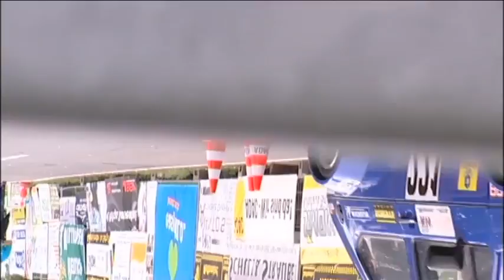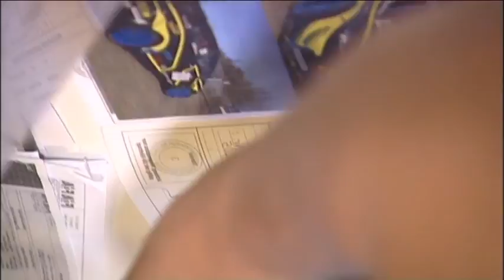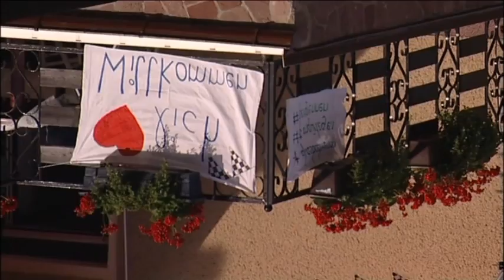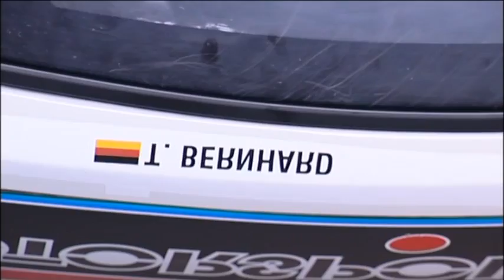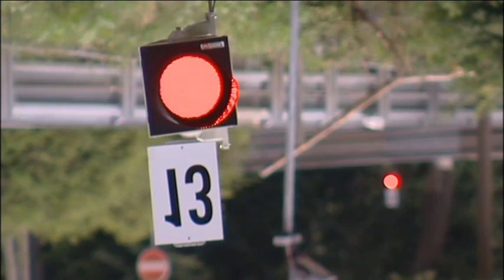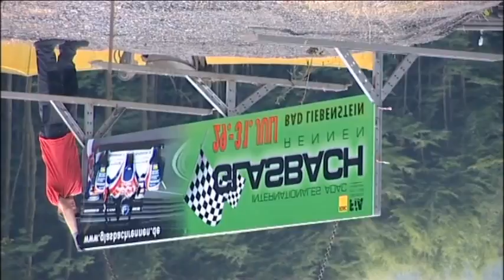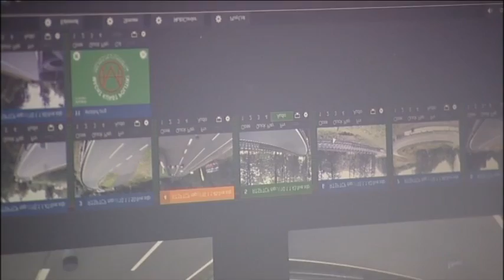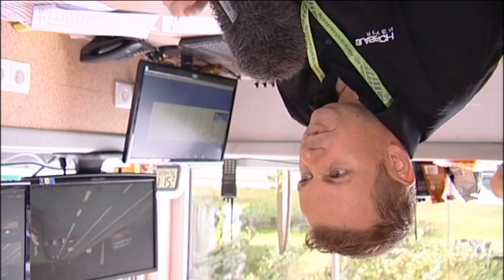Vorfreude auf das Glasbachrennen 2017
Schnelle Flitzer, Motorenlärm im Wald, 300 ehrenamtliche Helfer, Partytime